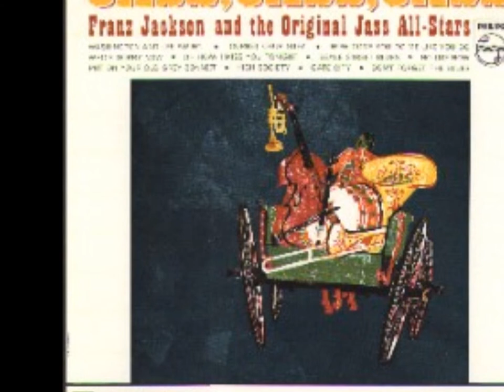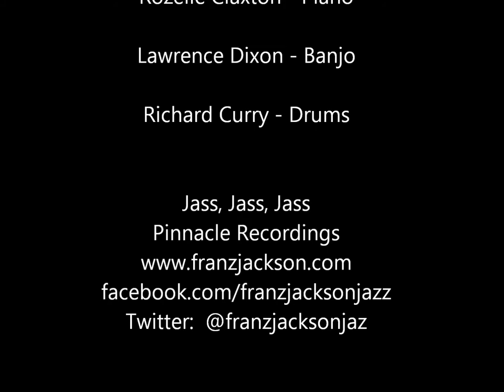Old Grey Bonnet - Franz Jackson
Franz and his All-Stars do their thing with a classic tune, making you feel like you're at a rollicking parade marching along with the band!

Recorded in the late 50's for Mercury Records, the album "Jass, Jass, Jass" was never released on that label, but Franz released it on his own Pinnacle Recordings label.

Personnel:  Franz Jackson (clarinet); Bob Shoffner (trumpet), Al Wynn (trombone), Bill Oldham (tuba), Lawrence Dixon (banjo), Richard Curry (drums)